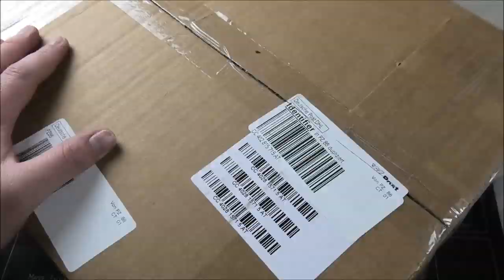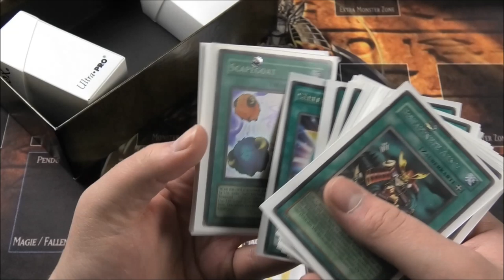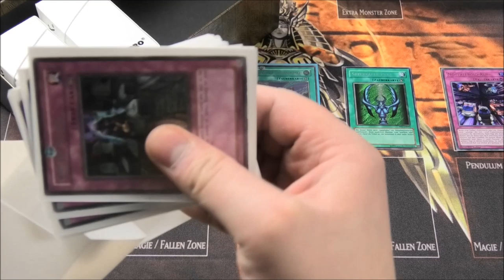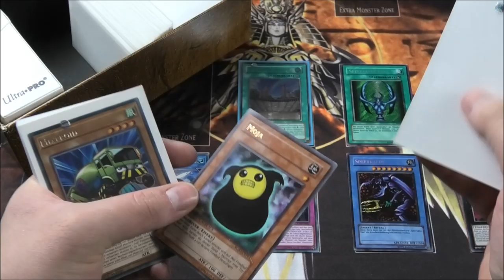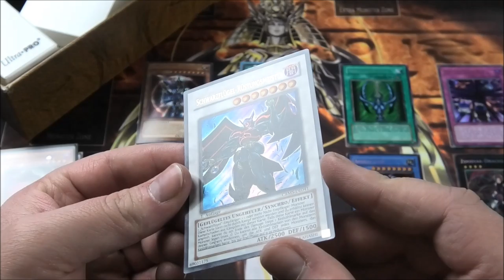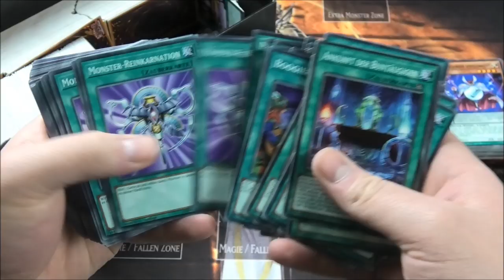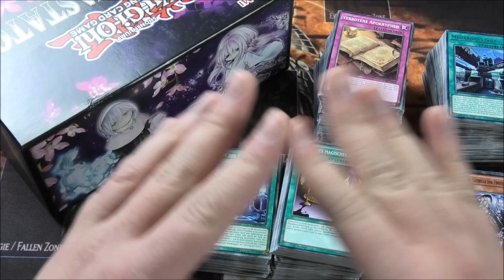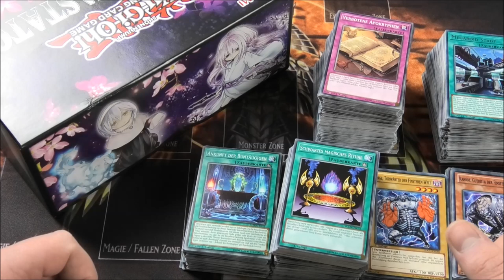Patricks 11KG Spende | Yu-Gi-Oh Megaopening | House of Cards